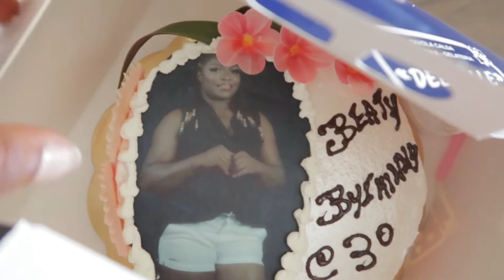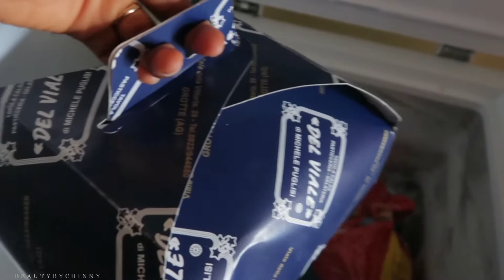How I Celebrated My 30th Birthday At Home With My Family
Join me as I take you through an unforgettable day - my 30th birthday celebration at home with my loving family! In this special family vlog, I'm sharing how I marked this major milestone in the comfort of my own home, surrounded by the people I love the most. From the decorations to the delicious food, get ready for a sneak peek into our intimate celebration. If you're looking for 30th birthday celebration ideas or just want to experience the joy of a family gathering, then you're in the right place! So sit back, relax, and let's relive this special moment together.